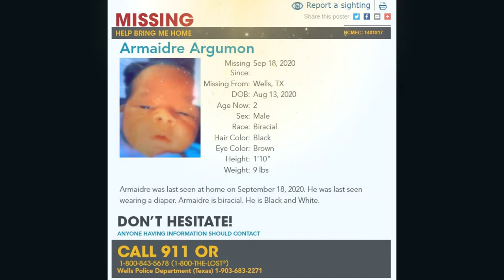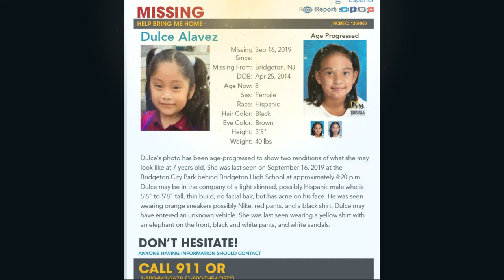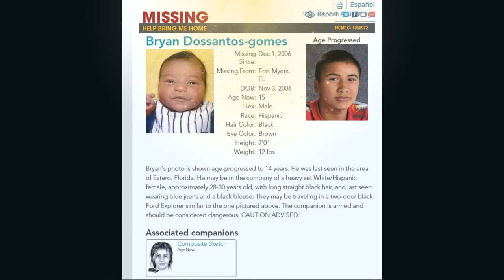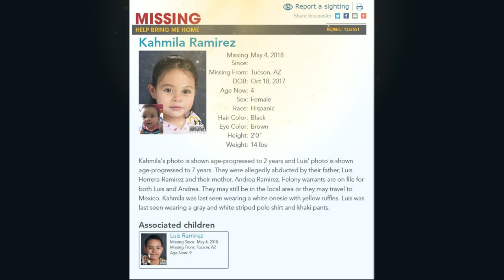AMBER ALERTS STILL MISSING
Countries around the world followed the success of AMBER Alerts in the U.S. and created similar rapid alert systems. Each country adapted the system to fit its own needs and requirements but the goal remains the same — use the eyes and ears of the public to help law enforcement recover a child who is in immediate danger.

ALCOHOLICS ANONYMOUS